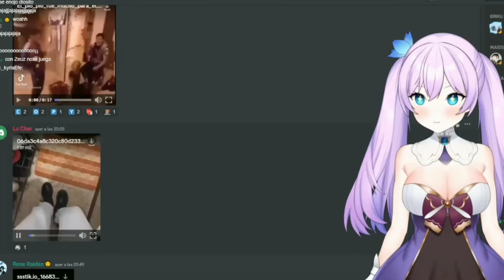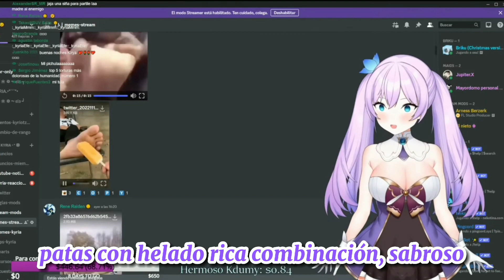【Kyria Vtuber】REACCIONA a MEMES latinos *Chale eso debe doler* 😅